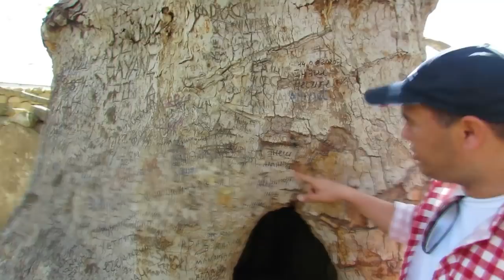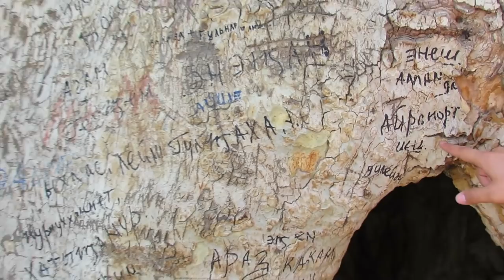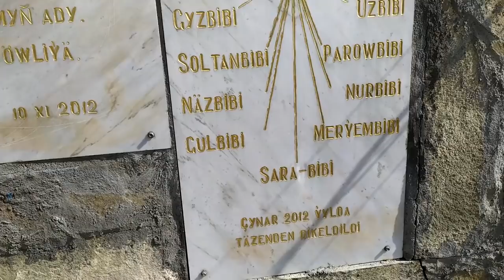Nohur. Türkmenistan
Söwütli Mebel  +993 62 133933